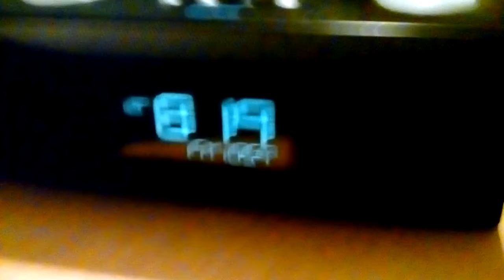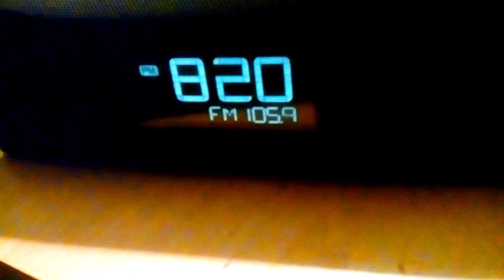May 14, 2017